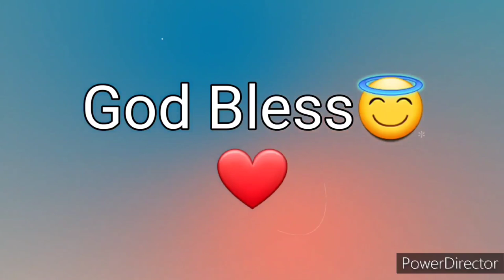Ang Salita ng Dios "BIBLIA" (10) Aklat sa Lumang Tipan 2 SAMUEL Chapter 4 Tagalog Audio